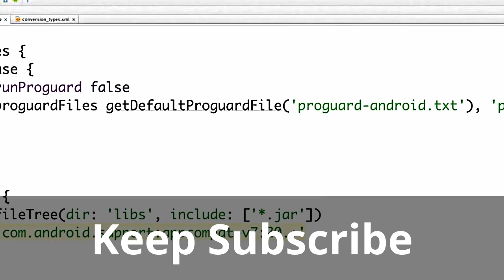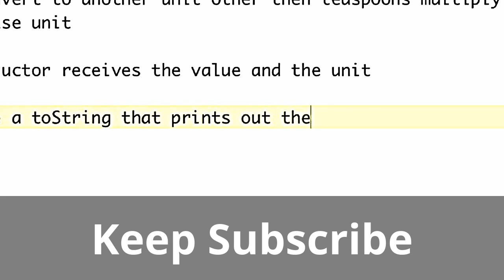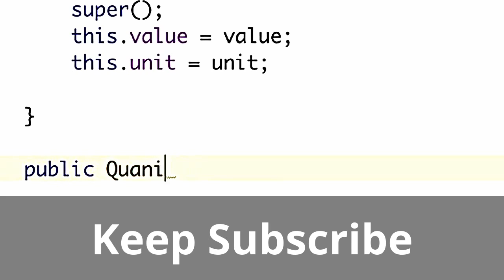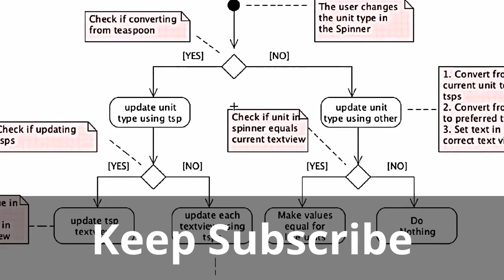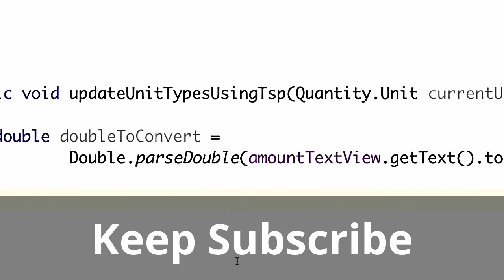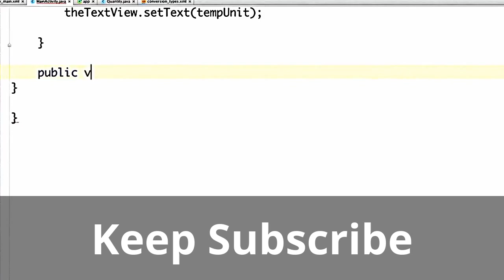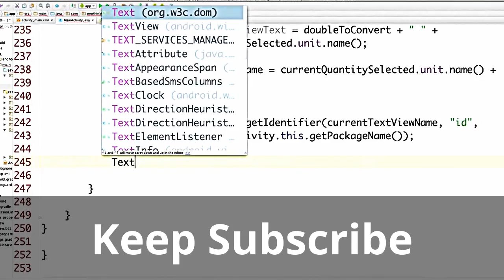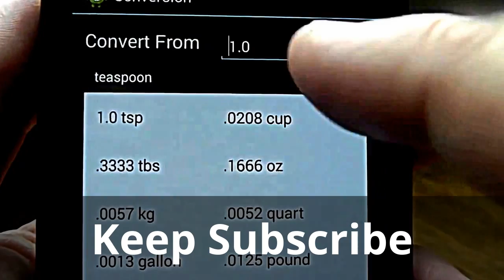Learn to Develop App Like Facebook & Whatsapp COMPLETE Tutorial Using Android Studio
chat app android studio firebase,
chat app using android studio,
chat app android studio